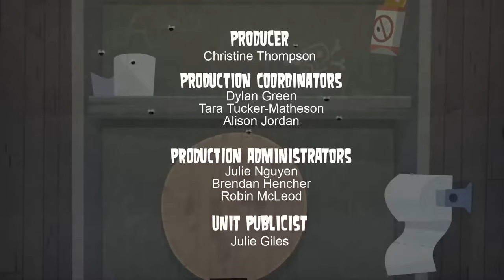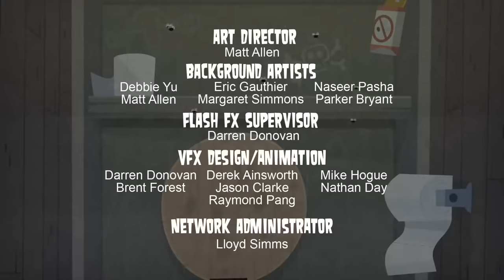🌟 TOTAL DRAMA ALL-STARS 🌟 Episode 1 - "Heroes vs. Villains"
Thirteen past contestants, the All-Stars of Total Drama, return for another chance to win one million dollars at the newly redeemed camp. Seven contestants are deemed as heroes, while the others are deemed as villains (along with a robot). While competing for a chance at invincibility and a night at the new spa hotel, old heartache rears its ugly head, and old rivals reunite. Shockingly, an archenemy returns and wins it for his team, while one of the friendliest contestants is flushed away.